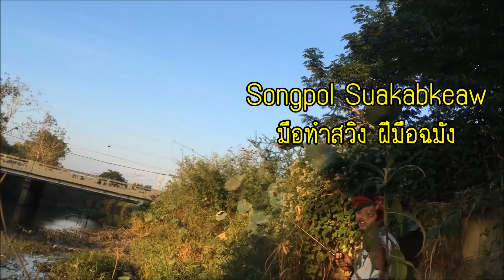ใบพัด ... เหยื่อยาง ... ซ่อนคมเบ็ด